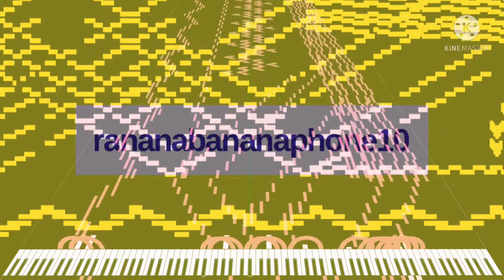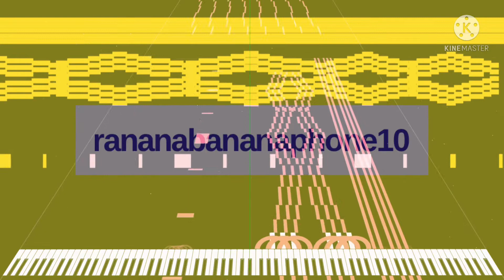[Black Midi] RananaBananaphone10, 196k notes, EpreTroll.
Midi info.
File name; EpreTroll RananaBananaphone10.mid
File size; 1.5MB
Notes; 196,707.
Blacker; EpreTroll.

Software info.